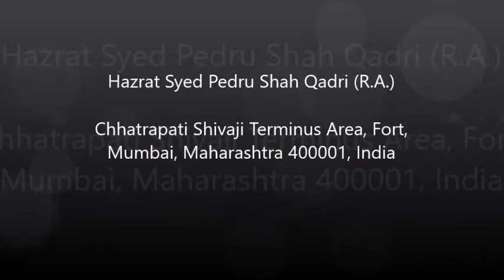Hazrat Syed Pedru Shah Qadri (RA) l Mumbai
Hazrat Syed Pedru Shah Qadri (RA)
Location:- Chhatrapati Shivaji Terminus Area, Fort, Mumbai, Maharashtra 400001, India.